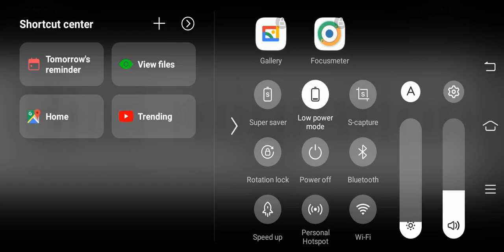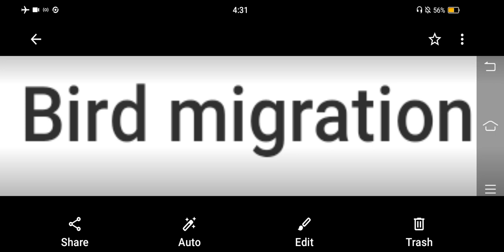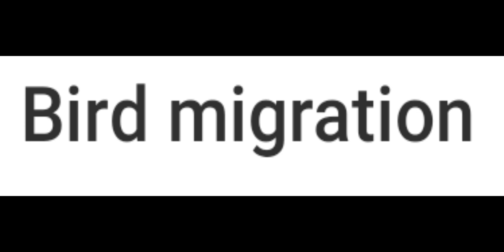Bird migration - ethology lesson 2